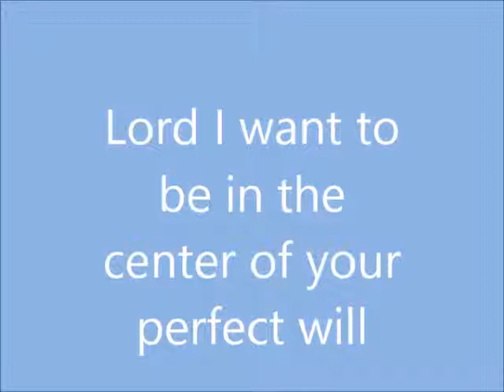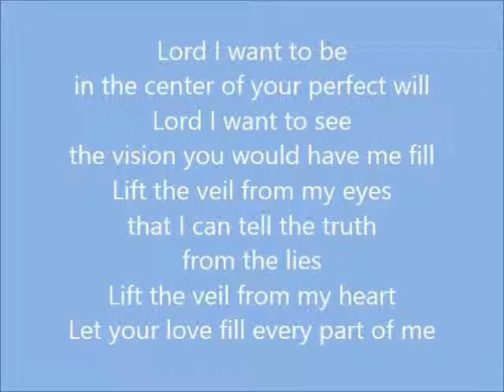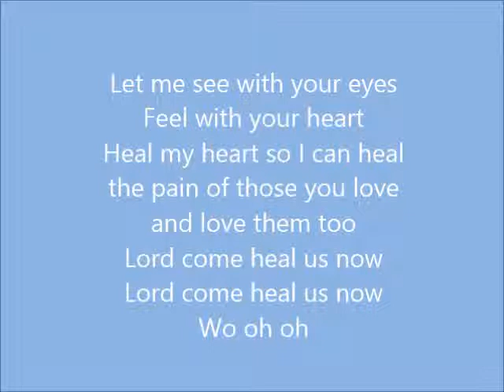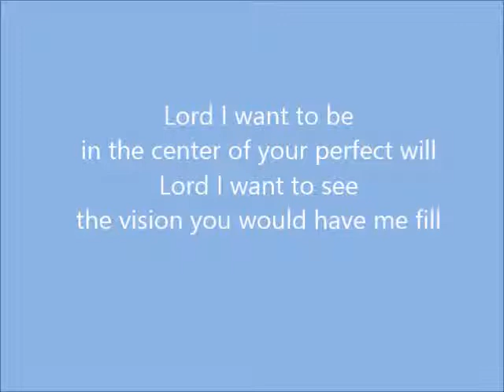Lord I want to be in the center of your perfect will piano vocals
Worship - prayer
Prophetess D - piano, vocals
vision, healing, Jesus
Recorded at a piano outside in NYC provided by God 2013
Free books, music, articles
see ARTICLES BY CATEGORY PAGE
Articles in alphabetical order page
articles in most recent order
Free book:
WHAT KIND OF MUSICIAN ARE YOU GOING TO BE? GOD'S CALL TO MUSICIANS. Musicians are called to be prophets, intercessors & healers
(in the old testament the musicians were prophets)